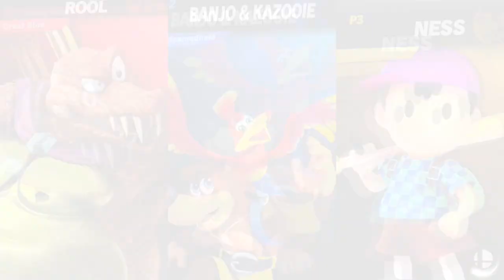Jimmy Neutron was Weird | JSB's Custom Stage Collection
carl wheezer lmao